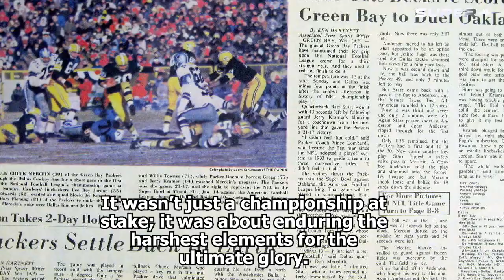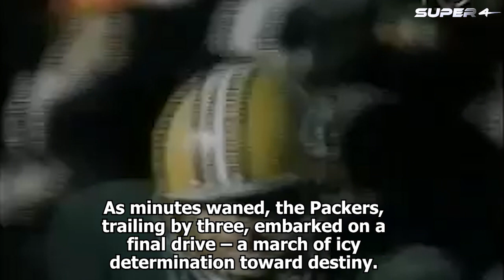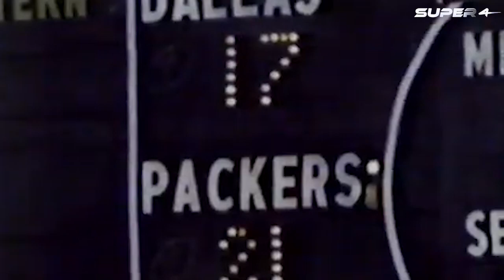The Ice Bowl Game 1967: The NFL's Coldest Classic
Dive into the chilling tale of the 1967 NFL Championship, known as the Ice Bowl, and experience the game where the Green Bay Packers and Dallas Cowboys faced off in the coldest conditions in NFL history.